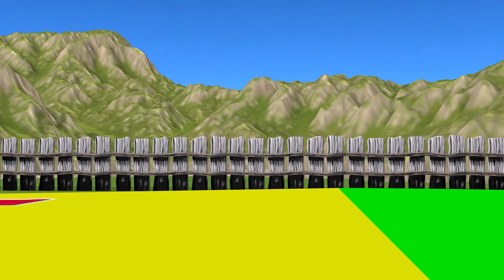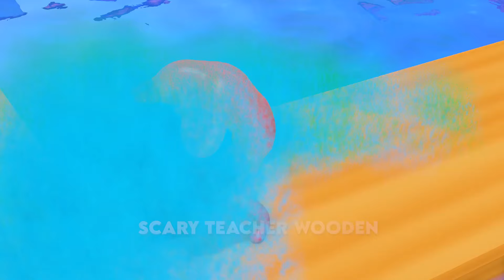Scary Teacher 3D vs Squid Game Choose Balloon To Jump Deep Hole Wooden Candy Shape 5 Times Challenge